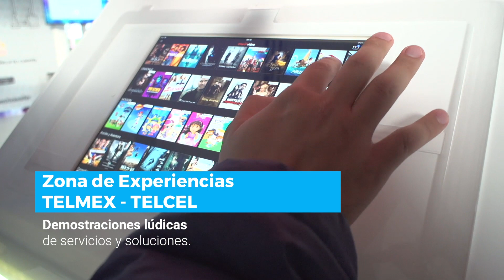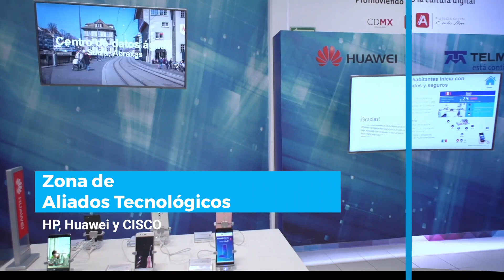Conoce Aldea Digital Iztapalapa TELMEX TELCEL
Este video fue diseñado por el  Programa de Educación y Cultura Digital de TELMEX